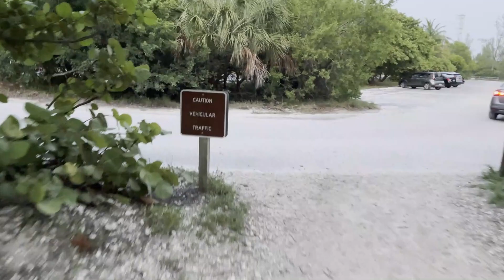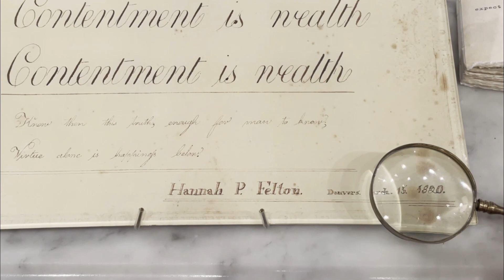I TRIED ONLINE THRIFTING (Learn from my experience!)